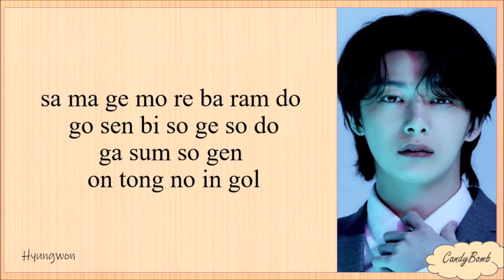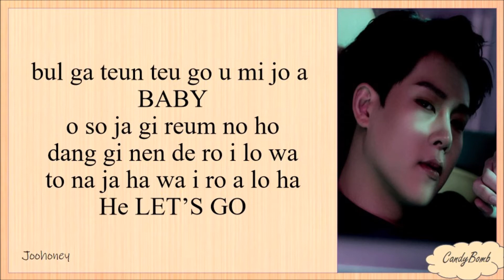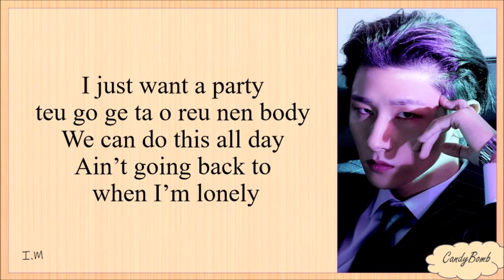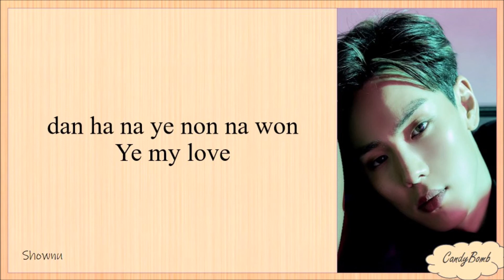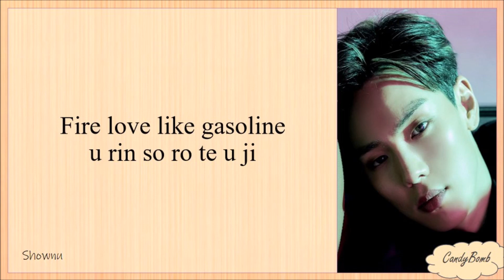MONSTA X 'GASOLINE' EASY LYRICS